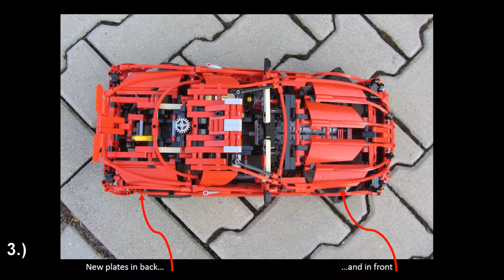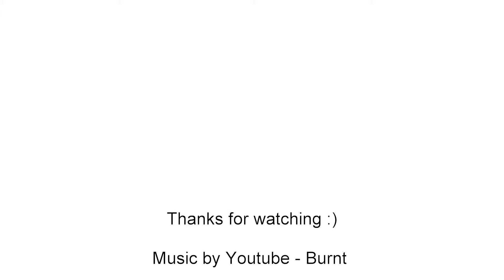Lego Technic 8145 Ferrari 599 GTB & Lego Technic 8865 Test Car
These aren´t my creations, it´s only a little MODs of the official sets. I hope you like it!